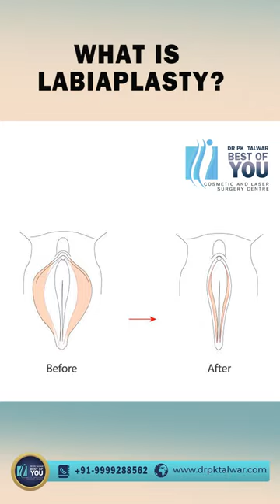What is Labiaplasty? Vaginal Rejuvenation or Labiaplasty in Delhi | Dr. PK Talwar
In this video, we delve into the topic of labiaplasty, a procedure aimed at enhancing comfort and confidence. Join us as we learn more about labiaplasty and the expertise of renowned plastic surgeon, Dr. PK Talwar, who offers this procedure in Delhi.

Labiaplasty is a surgical procedure that focuses on reshaping and rejuvenating the labia minora or labia majora, the folds of skin surrounding the vaginal opening. Some women may experience discomfort, self-consciousness, or functional issues due to enlarged or asymmetrical labia. Labiaplasty can help address these concerns by reducing excess tissue, improving symmetry, and restoring a more youthful appearance.

Dr. PK Talwar is a highly skilled plastic surgeon with extensive experience in performing labiaplasty procedures. He understands the sensitive and personal nature of this procedure and provides compassionate care to each patient. Dr. Talwar takes the time to listen to individual concerns, thoroughly explain the procedure, and customize the treatment plan to achieve the desired aesthetic and functional goals.

At Dr. Talwar's clinic, patient safety and satisfaction are of utmost importance. The facility is equipped with state-of-the-art technology, ensuring a comfortable and supportive environment throughout the entire process. The dedicated staff works closely with patients to provide personalized care, answering any questions and addressing concerns along the way.

If you're considering labiaplasty and searching for a trusted plastic surgeon in Delhi, Dr. PK Talwar offers a reliable solution. By combining his expertise in cosmetic procedures with a patient-centered approach, he helps individuals regain confidence and improve their quality of life.